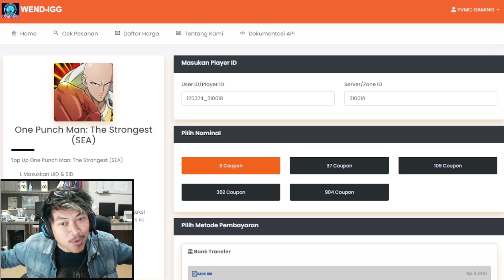🔥🔥METAL KNIGHT NYA DUTADEFF TERLALU MENGERIKAN [STUNT YVMC] - ONE PUNCH MAN The Strongest